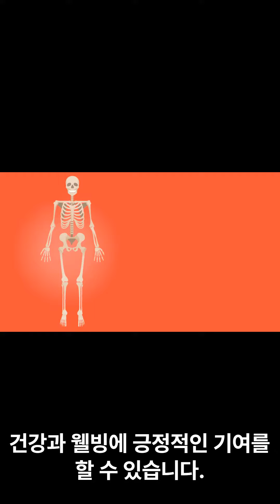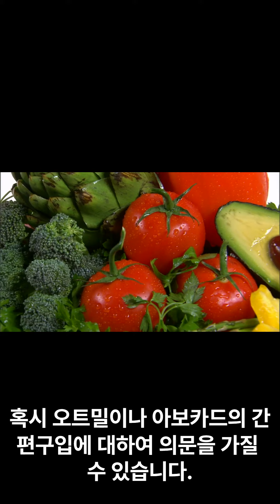바쁜 현대인에게 좋은 TOP 5 음식 supplied by 법무법인(유한) 영문명: JCG,PC 김승열 대표변호사 쥬리스크리에이터즈그룹 juriscreatorsgroup.com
바쁜 현대인에게 간편하게 필요한 영양소를 섭취하는 것은 무엇보다도 중요하다. 그런 관점에서 TOP 5 음식을 소개하고자 한다.